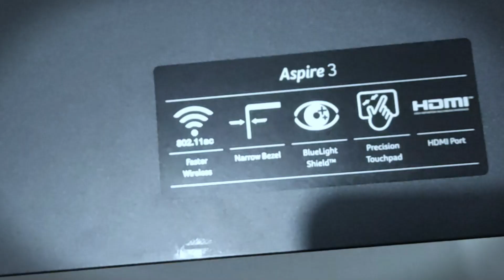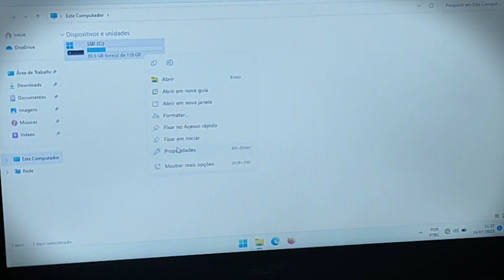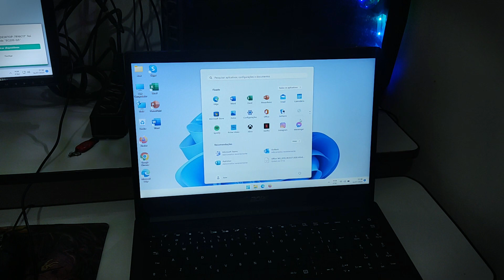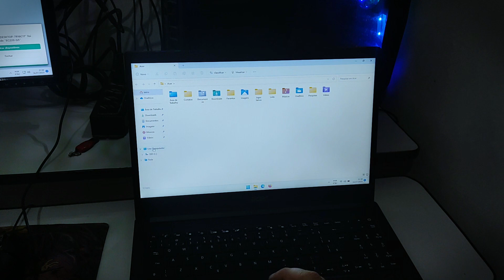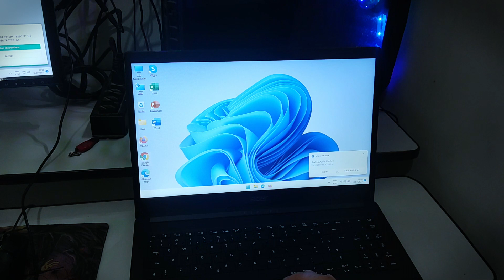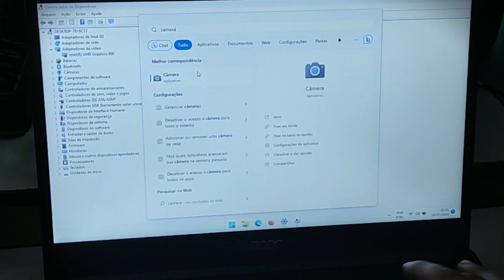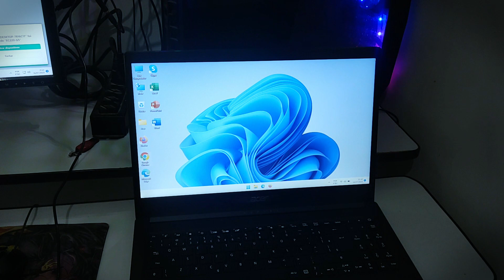Acer Novo Aspire 3 , abrindo a caixa e mostrando as CONFIGURAÇÕES - Vídeo Novo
Notebook Acer Aspire 3 , SSD memória de 4 gb, processador Intel Celeron.

Qual melhor notebook comprar?
Acer, Dell, o que acha desse?

▶Suporte ao CANAL:
▶CAMPANHA: R$ 1,00 no PIX MENSAL:
◾Nome Gilberto Rodrigues de Carvalho Júnior
◾Chaves PIX:
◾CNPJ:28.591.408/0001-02